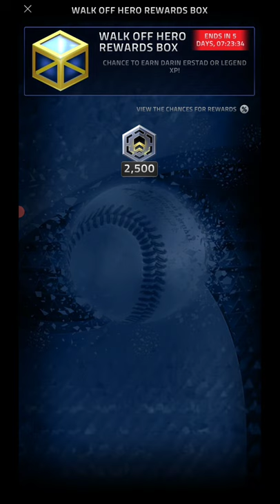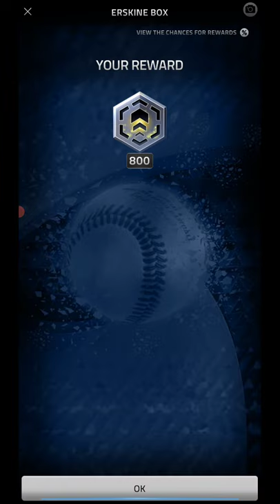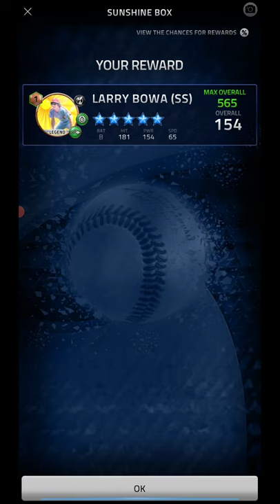4 LEGENDS IN ONE VIDEO - MLB Tap Sports Baseball 2020 Box Opening